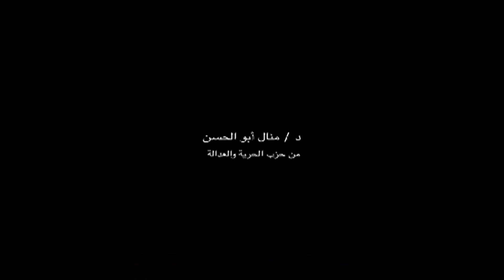البرنامج - علي هامش الرئاسة - الحلقة ٦ - جزء ٢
كيف ننتخب رئيسا ونقنع الناس انه قادم من عهد النبوة؟